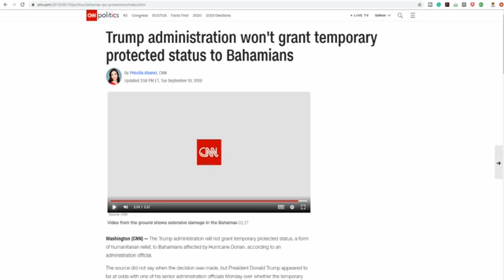ADOS-- bahamas evacuees denied temporary protected status and entry into the US BY TRUMP